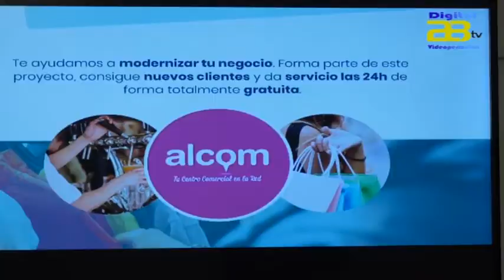Diputación pone en marcha el Plan de Modernización del Comercio Minorista